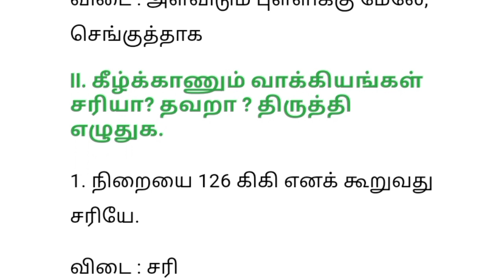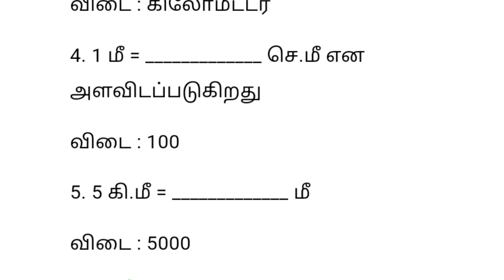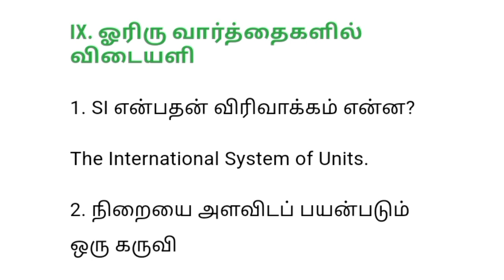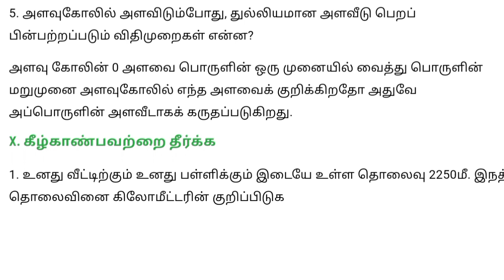ஆறாம் வகுப்பு அறிவியல் அளவீடுகள் மதிப்பீடு வினா விடைகள்||பருவம் -1